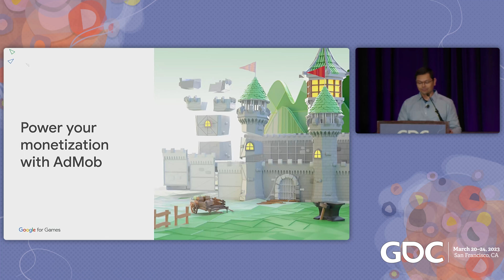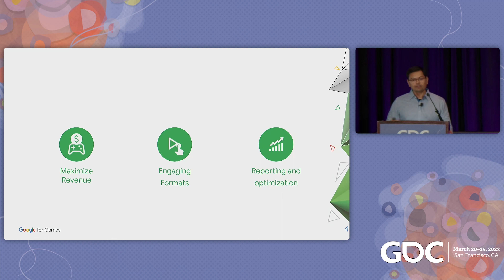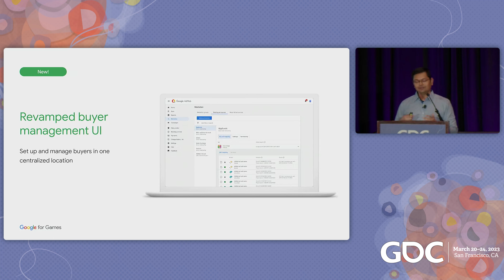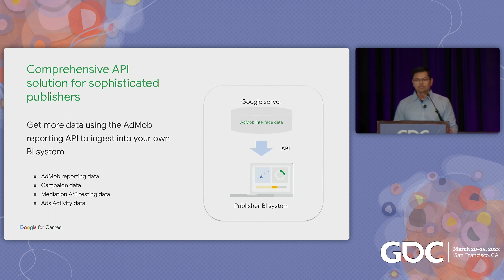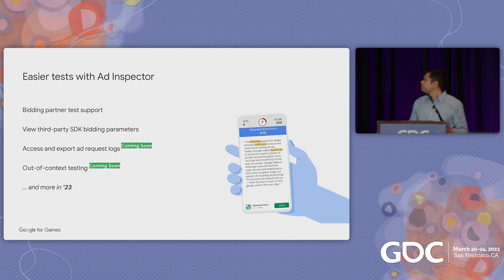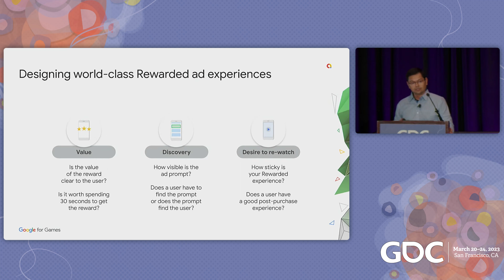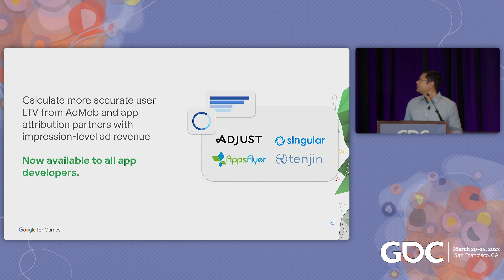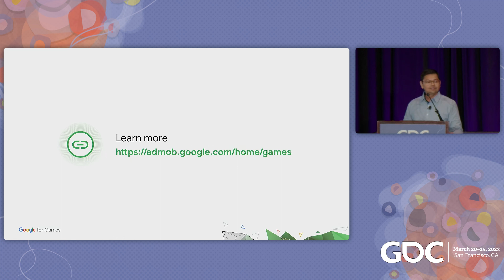Power your monetization with AdMob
In the current landscape filled with economic challenges, slow growth, and changing player behavior, mobile publishers and developers must find better opportunities to earn from their games. An effective monetization strategy powers your longterm success. In this talk, learn how to optimize ad revenue, deliver a healthy and reliable app experience, and promote long-term business growth using AdMob mediation.